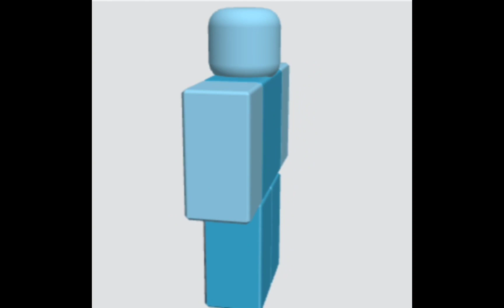mentos 360 with funky town low quality